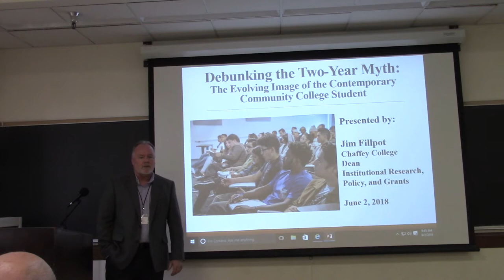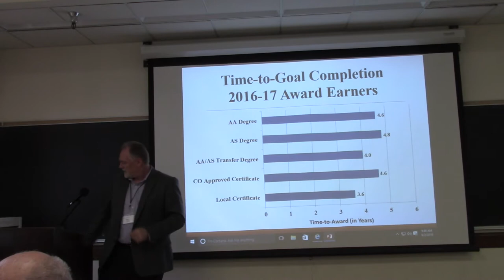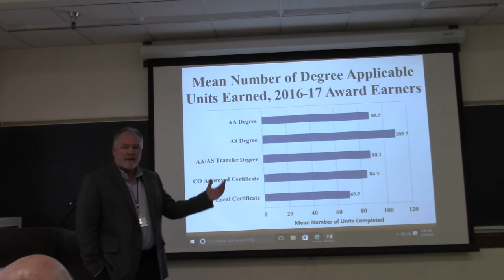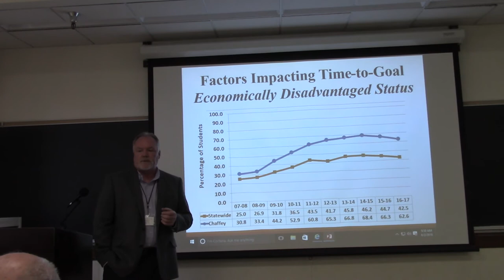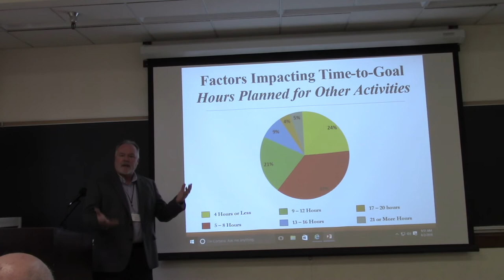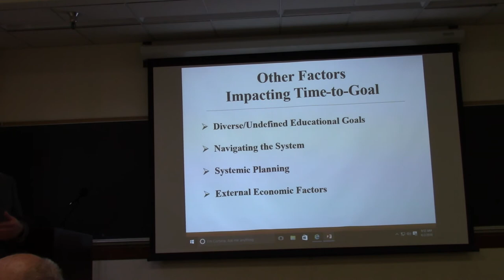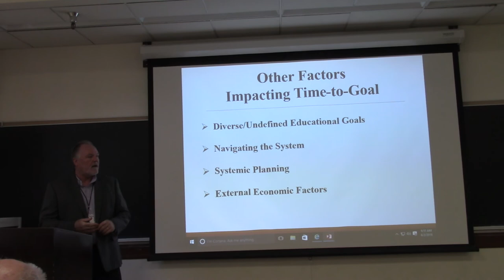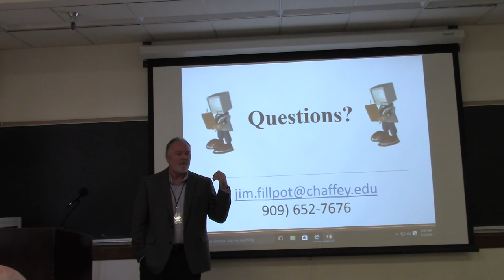The Evolving Image of the Contemporary Community College Student by Jim Fillpot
PRESENTATION TITLE: Debunking the Two-Year Myth:  The Evolving Image of the Contemporary Community College Student

SPEAKER: Jim Fillpot, Dean of Institutional Research, Policy, and Grants at Chaffey College

EVENT: UCLA Community College Studies Conference on June 2, 2018